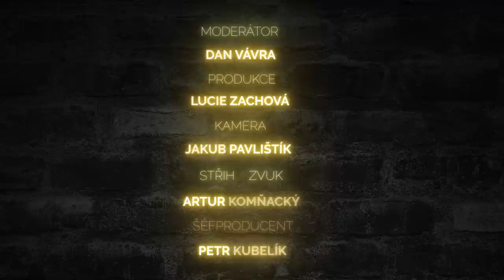Mgr. Libor Vondráček předseda strany SVOBODNÍ / Proti Větru s Vávrou #12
Mgr. Libor Vondráček předseda Svobodných .

Bonusy a vše z V.O.X. TV najdete do spuštění webových stránek a internetové televize na PATREONU

Sledujte VOXTV